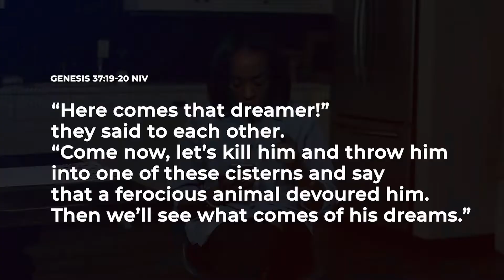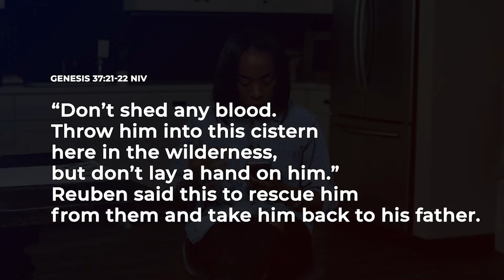The Warehouse - What To Do Week 2